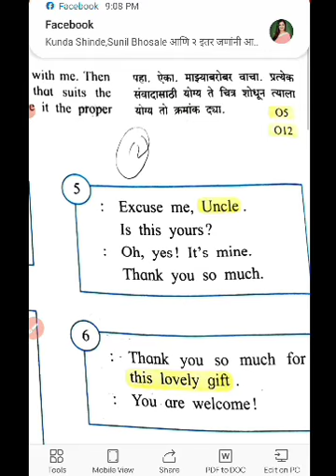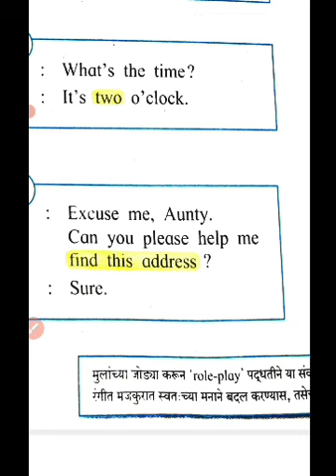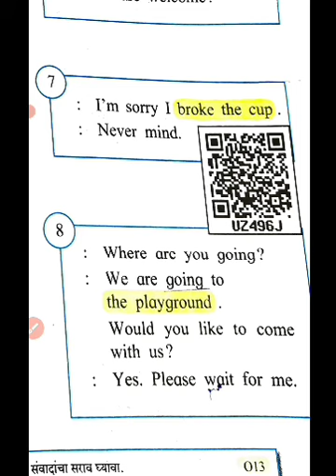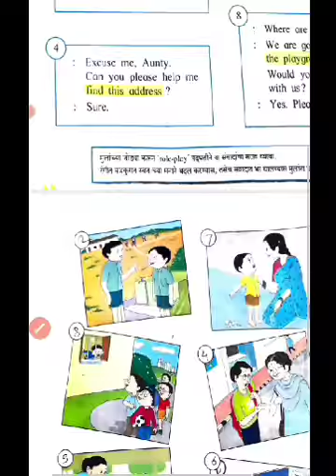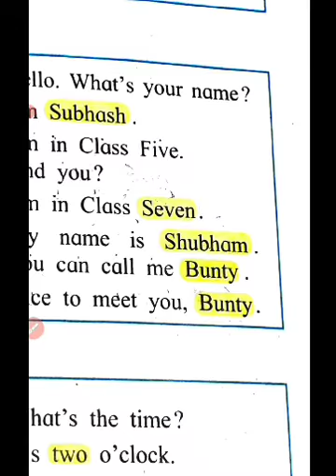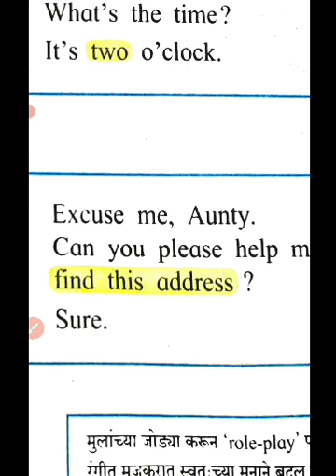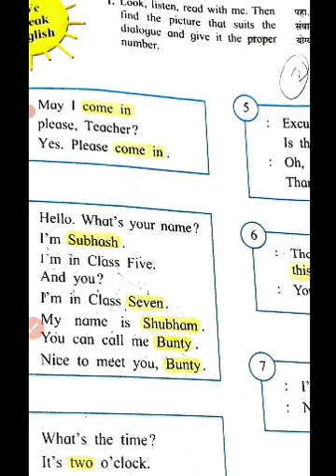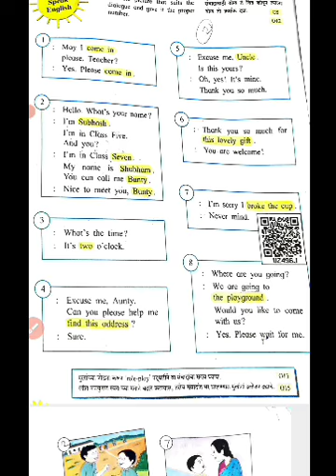We speak English std 5 My English book five